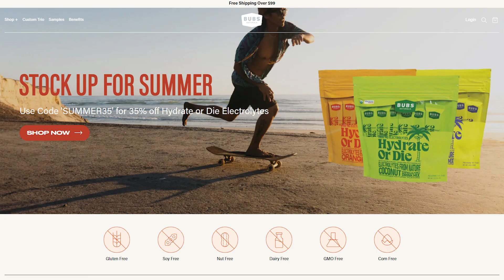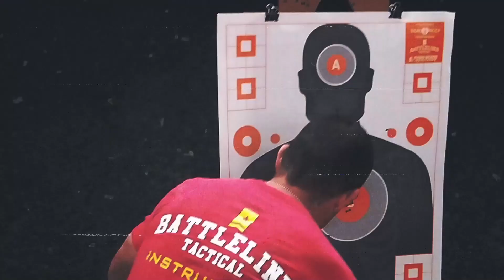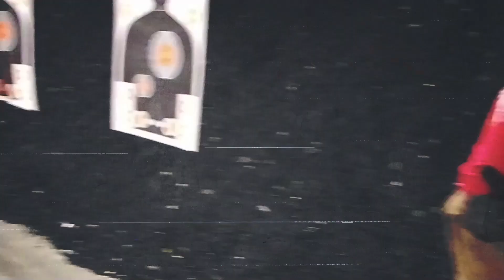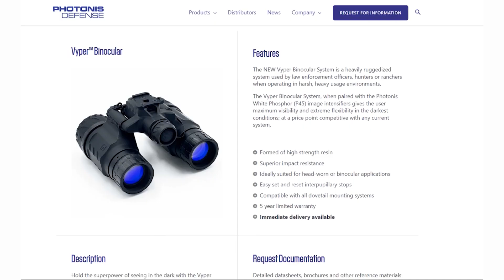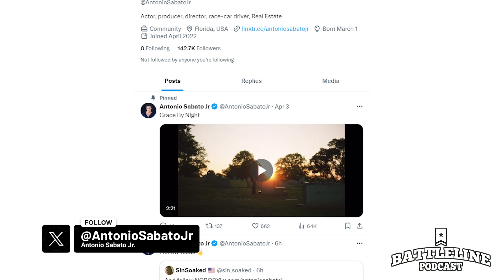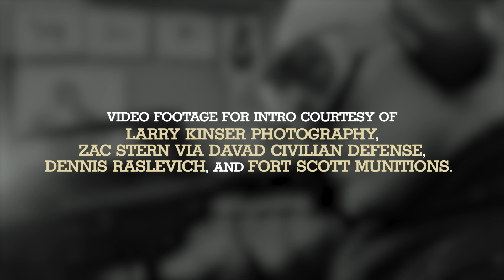Antonio Sabato Jr. | Ep. 245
Antonio Sabato Jr. is best known for his work as an actor & model. He is also involved in racecar driving, and has just recently signed up to be a part of Celebrity Boxing. He calls out some names of celebs he'd love to fight on this episode, and you've got to hear who they are! He has recently put out a new edition of his book "Sabato: The Untold Story" available now. Be sure to follow him on X & Instagram @AntonioSabatoJr

Kris also has 2 upcoming Tanto Vodka tastings he'll be hosting in Wichita, KS on 6/28 + 6/29. We give you the details top of show if you're in the area or want to drive out for these rare appearances.

Photonis Defense is the global leader in night vision solutions providing more high-quality night vision capabilities than anyone. Hunters, shooters, boaters and outdoor enthusiasts rely on Photonis Defense systems to make their adventures safer and more successful. for more information; or look for Photonis Defense product options from your night vision dealer.